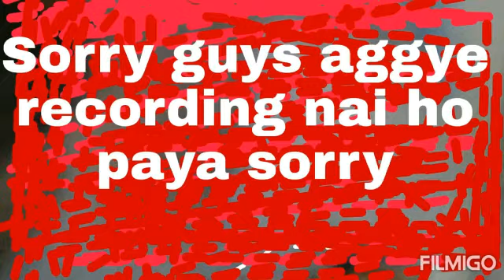Sk sabir boss in my gamer/ kill with heatshot/ i killed sk sabir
Please support / i do hard for my chanel/ please support us